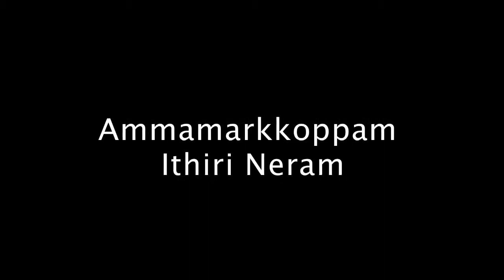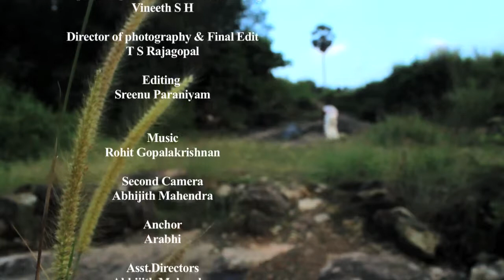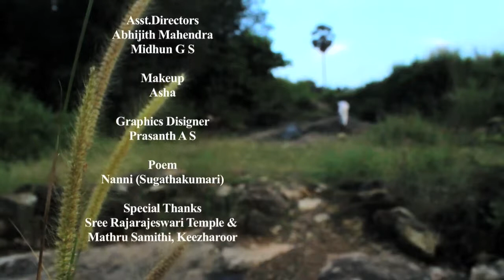CHIRI MARANNAVARKKOPPAM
Written & Directed - Renjith R Nair
Supervising Producer - Vineeth
Director of Photography & Final Edit - T S Rajagopal
Editor - Sreenu Paraniyam
Production - IWELL Media Productions